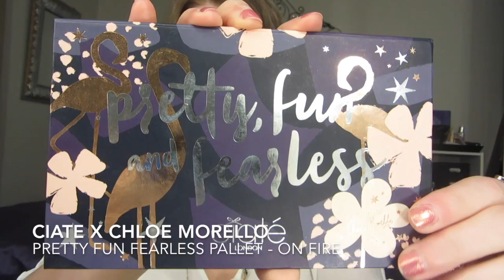FESTIVAL MAKEUP | SUMMER| COACHELLA | BOHEMIAN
Sunshine, music, and gold leaf?  This is a very easy makeup look to rock at any festival!

I USED
STILA - 10 in 1 beauty balm with SPF 30
MAC- Pro long wear concealer NW 20
ELF- HD Setting powder
TOO FACED- coco contour
MAC- Mineralize blush in Warm Soul
LORAC - Tantilized Baked bronzer
COVER FX- Custom Drops in Moonlight

SMASHBOX - Cover Shot Golden Hour Pallet
CIATE X CHLOE MORELLO - Pretty Fun Fearless Pallet
URBAN DECAY- Smokey Pallet
ABH - Brow Wiz in Blonde
GOLD AUSTRALIA - Metallic gold tattoos
MICHEALS CRAFT STORE- Gold leaf

LOREAL PARIS- Colour Riche Beyond Pink
LANCOME - Rose Tea

SYDNEY GOLD SHOP ETSY METALLIC TATTOOS